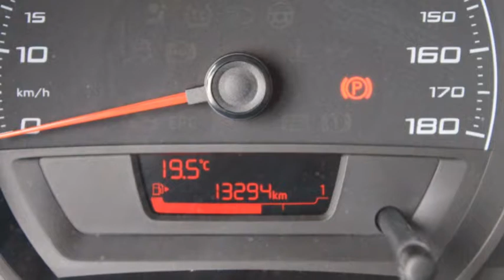Seat Mii 1.0 44KW REFERENCE ECOMOTIVE | AIRCO | Radio